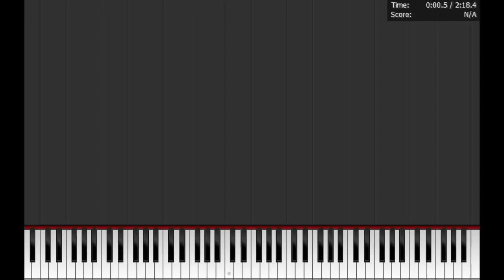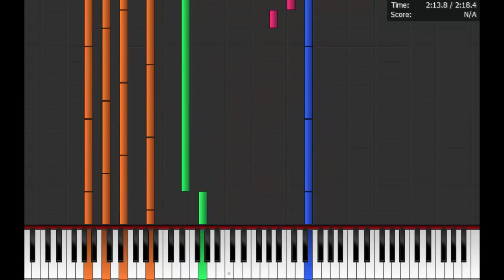Whitewoods - Beachwalk Piano Cover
merry christmas